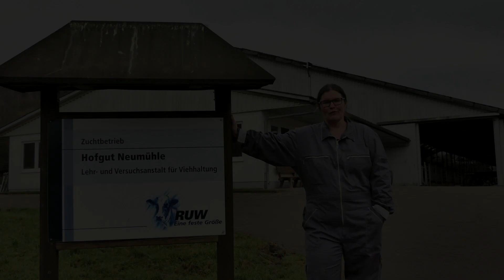Eine Kuh bekommt ein Kalb - Trächtigkeitsuntersuchung inklusive Ultraschall bei der Kuh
Dr. Theresa Scheu ist Tierärztin an der Lehr- und Versuchsanstalt Hofgut Neumühle in Münchweiler an der Alsenz (Donnersberg). Sie zeigt uns heute, wie man feststellen kann, ob eine Kuh trächtig ist. Dabei begleiten wir sie, wie sie die Gebärmutter abtastet und einen Ultraschall macht. Auch andere Tricks zeigt sie uns, die sie im Studium der Tiermedizin gelernt hat. Sie erzählt uns außerdem spannende Fakten darüber, wie die Schwangerschaft bei Kühen abläuft. Auf den Höfen wird darauf geachtet, dass die Kuh vor, während und nach der Trächtigkeit gut versorgt wird.